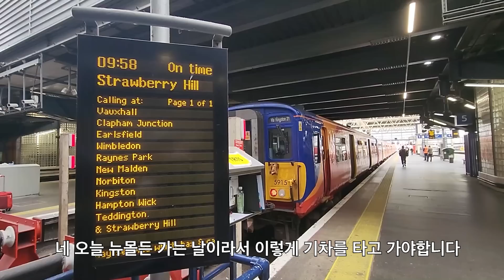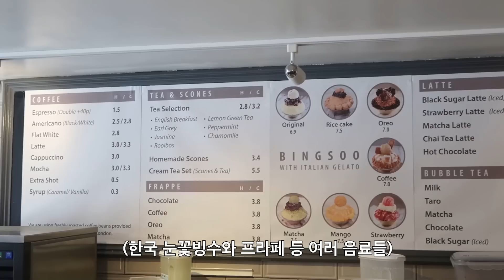🇬🇧꿈의 직장 삼성을 퇴사하고 런던에 한식당을 차려 연매출 190억을 버는 한국인 사장님 l 영국#9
런던에서 삼성을 잘 다니다가 퇴사 후 한식당을 차려서
5년만에 14개의 지점들을 갖게 될 수 있었던 이야기의 첫편입니다!
2편도 기대해주세요!